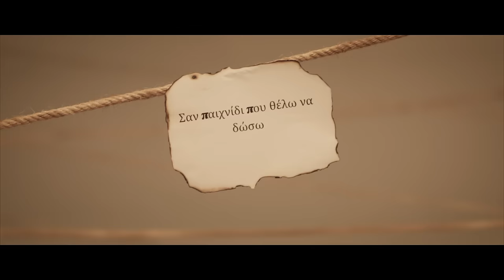Νατάσα Θεοδωρίδου - Αν είχα Μείνει | Natasa Theodoridou - An Eixa Meinei (Official Music Video HD)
Official Music Video by Natasa Theodoridou performing An Eixa Meinei. Music: Giorgos Papadopoulos, Lyrics: Olga Vlahopoulou. Directed by Alex Konstantinidis.

Νατάσα Θεοδωρίδου - Αν Είχα Μείνει
Μουσική: Γιώργος Παπαδόπουλος
Στίχοι: Όλγα Βλαχοπούλου
Σκηνοθεσία: Άλεξ Κωνσταντινίδης

Lyrics
Τί θα γίνει μετά από σένα
Τί θ’ αλλάξει στο τέλος για μένα
Κάπου ανάμεσα θα είναι η αλήθεια
Η αγάπη χάνει όταν γίνεται συνήθεια
Έκλεισα πίσω μου την πόρτα δυνατά
Να μην αφήσω άλλον ήχο να περάσει
Για μια στιγμή για λίγο στάθηκα
Μα τελικά σου αντιστάθηκα

Αν είχα μείνει θα ‘ταν όλα ένα ψέμα
Δες τα ζητούμενα πως ‘γιναν δεδομένα

Είχε τελειώσει μεταξύ μας κατά βάθος
Αν είχα μείνει θα ‘ταν όλα ένα λάθος

Τί υπάρχει ακόμα να νιώσω
Σαν παιχνίδι που θέλω να δώσω
Γιατί κουράστηκα να παίζω αυτόν τον ρόλο
Να προσπαθώ να σώσω εγώ τον κόσμο σου όλο